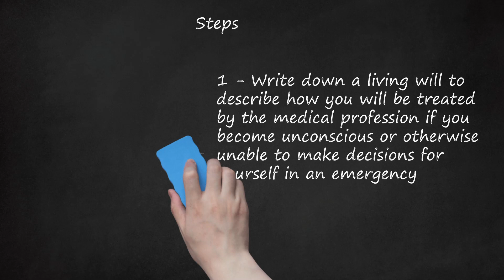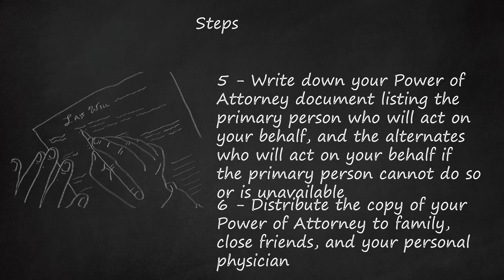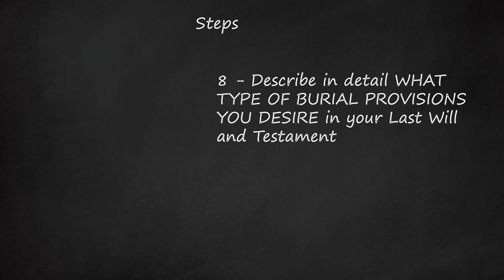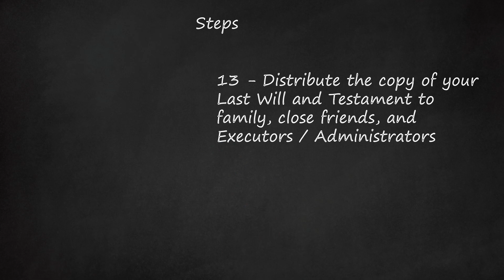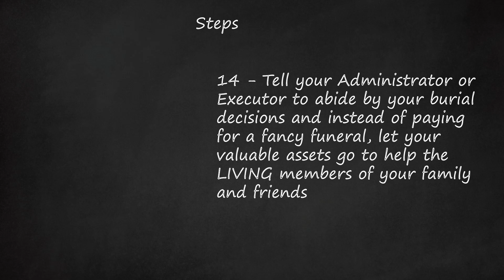Pre-Planning a Dignified Burial: Step-by-Step Guide to Express Your Wishes and Avoid Overcharging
This video description provides a step-by-step guide on how to pre-plan a funeral and burial. It emphasizes the importance of avoiding the overcharging practices of the funeral industry. The description mentions the need to write and sign a Living Will, Power of Attorney, and Last Will and Testament to express burial wishes. It suggests using LegalZoom.com or a local attorney to obtain document templates and ensure compliance with state laws. The description also advises making copies of these documents and distributing them to family, friends, and a personal physician. It highlights the importance of selecting a trusted person to serve as Power of Attorney and Executor. The Last Will and Testament should include detailed burial provisions, such as specifying the desire to be buried on one's own property. It also mentions the option of cremation and the ability to choose the type of container for burial. The description encourages distributing copies of the Last Will and Testament to family, friends, and Executors/Administrators. Finally, it suggests instructing the Executor/Administrator to prioritize burial decisions and allocate valuable assets to support living family members and friends. The description advises researching state laws, using LegalZoom.com or a local attorney, and following proper procedures for document signatures and notarization. It also recommends watching PBS's program "A Family Undertaking" for further information on burial rules.